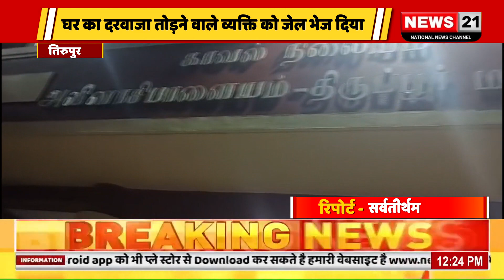तिरुपुर अविनाशीपालयम में एक घर का दरवाजा तोड़ने वाले व्यक्ति को जेल भेज दिया गया